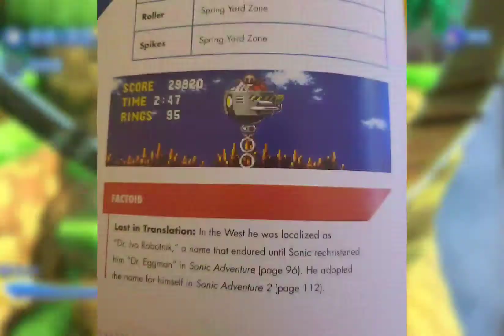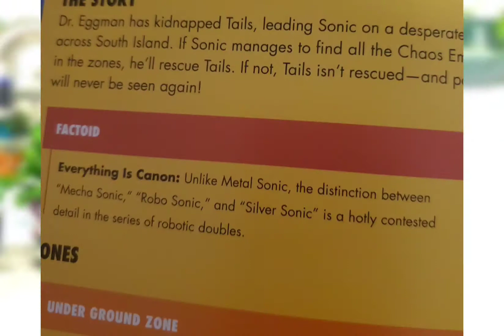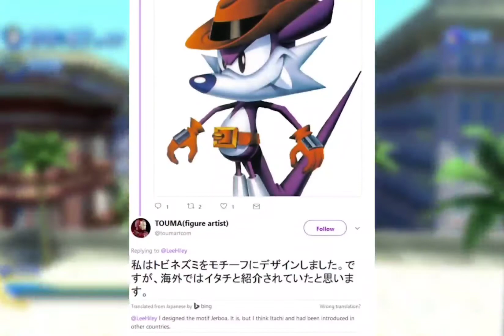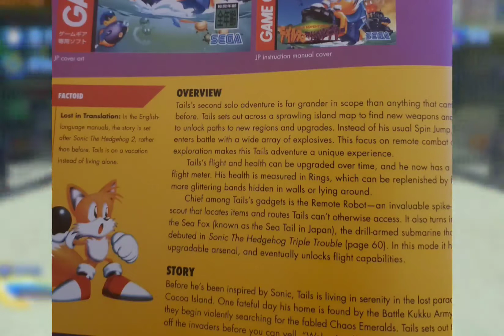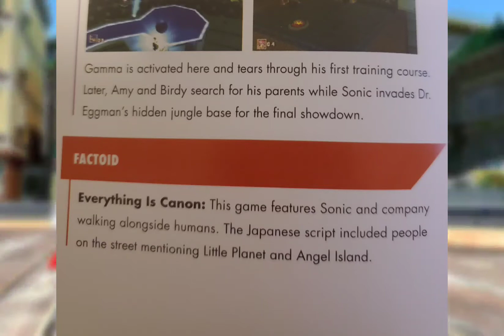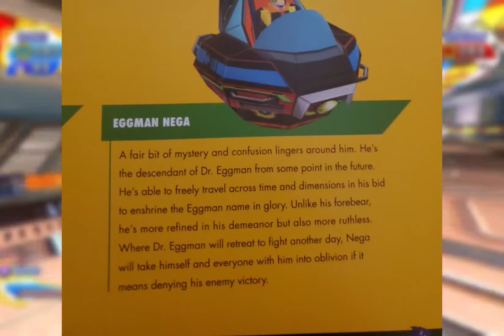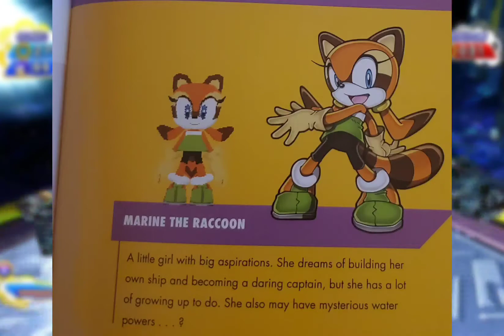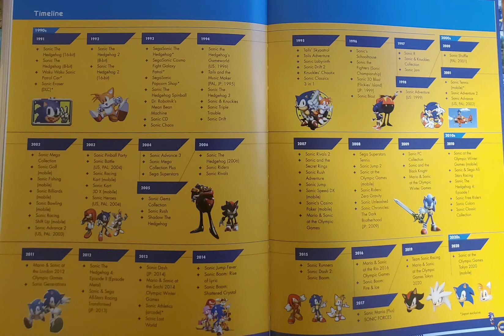wtf is up with the encyclo-speed-ia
I'm just talking about interesting stuff from the encyclo-speed-ia